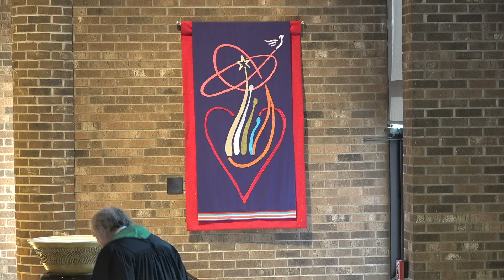Shallowford Presbyterian Church Worship Service - November 13, 2022